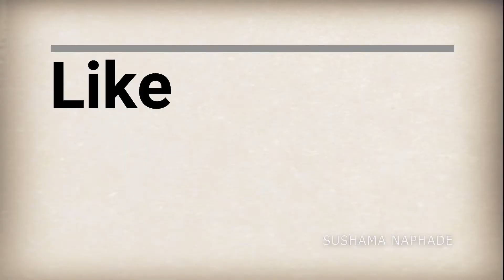Daily Rangoli - Quick And Easy || RANGOLI WORLD